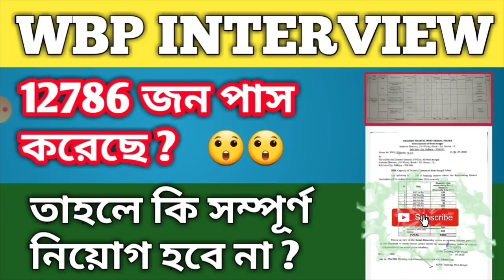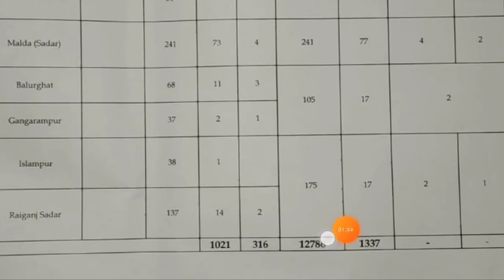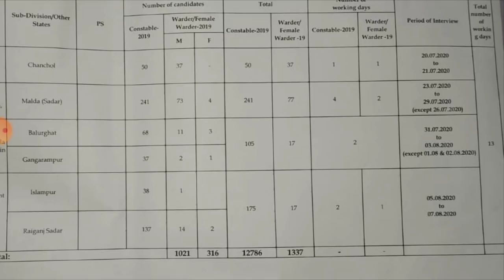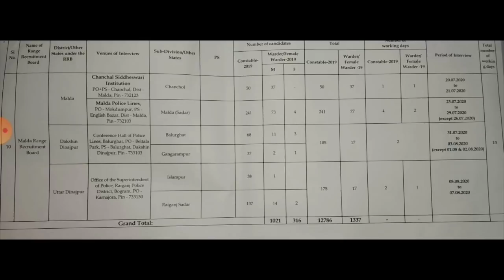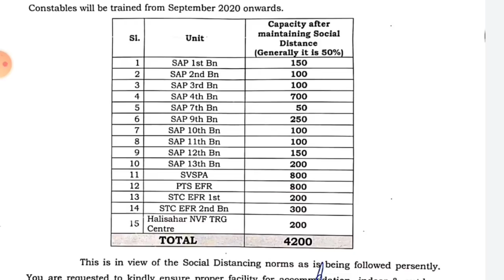12786 জন পাস করেছে ? || BIG UPDATE 🔥 || তাহলে কি 4200 নিয়োগ হবে বাকি নিয়োগ হবে না ? || WBP 2020